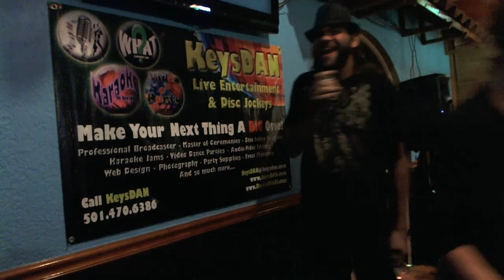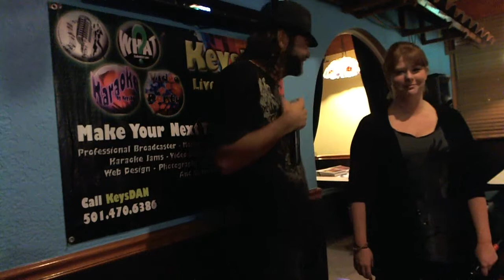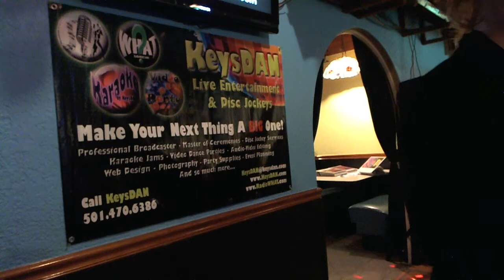Bill Sellers aka Caveman and Jenna Gass Broken {Karaoke by KeysDAN}